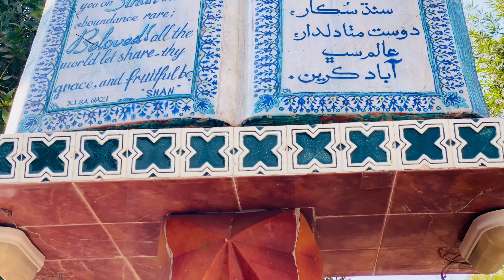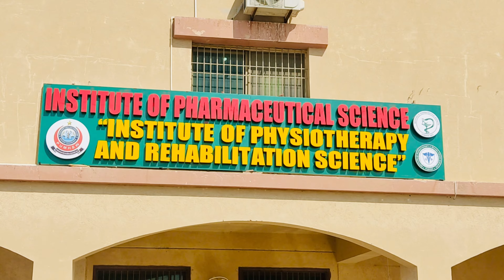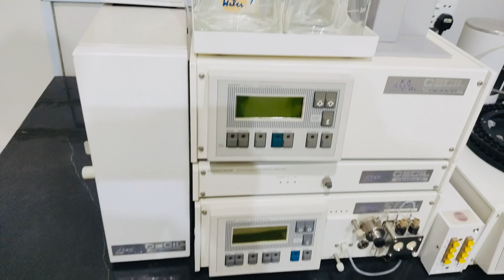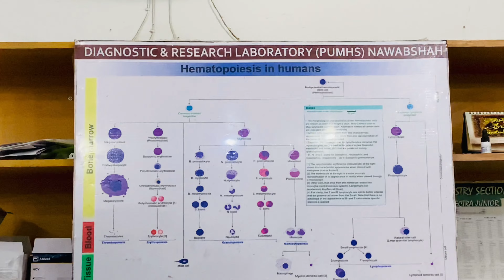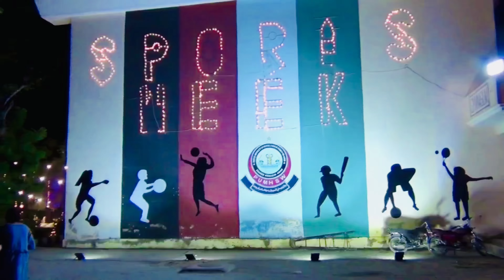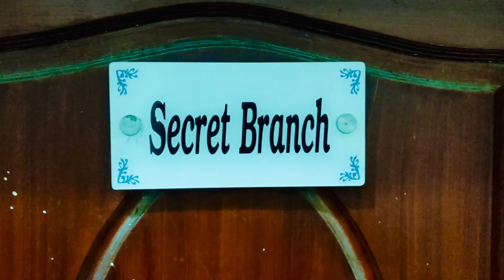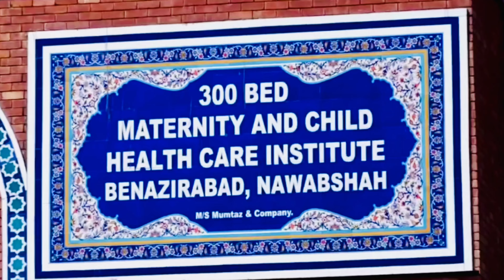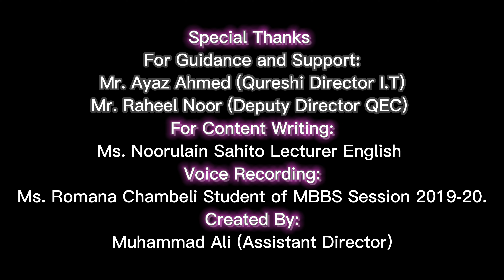Documentary of Peoples University of Medical & Health Sciences Nawabshah-Shaheed Benazirabad